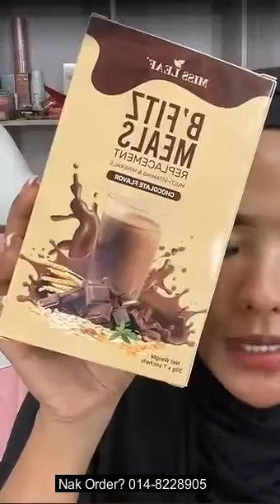Bella Park : Simple Makeup Nak Keluar Jalan2.. Cantik Manis!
Antara item Bella pakai :

🍑 1 - Bella Park Lens (Natural Brown)
🍑 2 - Chriszen x Bella Park Setting Spray
🍑 3 - Duchess Skin Oil Renewal Serum
🍑 4 - Argania Moisturiser
🍑 5 - Truskin Sun Barrier (Sunscreen)
🍑 6 - Okaya Eyebrow Pen
🍑 7 - Bella Park Foundation (Tanned + Light)
🍑 8 - CPG Sponge
🍑 9 - Mille Loose Powder
🍑 10 - Mille Compact Powder (Natural)
 🍑11 - Mooka Chantique Eyeshadow
🍑 12 - La Lisa Pencil Liner (White)
🍑 13 - Sugar Gold x Nelysa Eyeliner
🍑 13 - Bella Park Lipsmatte (Tokyo + Rome)
🍑 14 - Bella Park Liptint (Strawberry - Pink)
🍑 15 - Bella Park Mascara
🍑 16 - Btox Flush (Detox)
🍑 17 - BFitz (Kawal Selera makan)

Tq semua support kami.. 💝💝